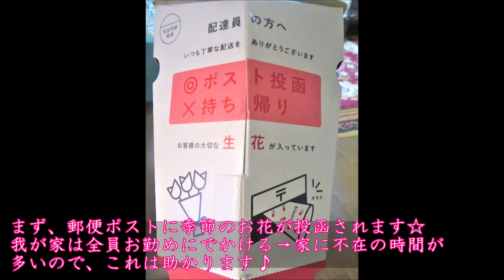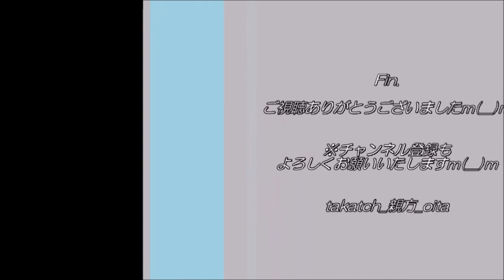【お花の定期便】bloomee（ブルーミー）で季節のお花が届く♪ ＠大分県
”自宅にいながら、季節のお花が届く♪ 生活に彩りを☆”

☆「ときめきが続く、お花の定期便bloomee(ブルーミー)」
日本で初！お花の定期便（サブスク）サービス☆
お花屋さんから季節のお花が、ご自宅の郵便ポストに届く！
お花屋さんに行かずとも、お花のプロおすすめの季節のお花が定期的に届きます♪

全国３万世帯で利用、提携店は全国１５０店舗以上。
５００円プランなど３つのプランがあり♪
ご希望のプランをどうぞ☆

今回は５００円プランが届きました☆